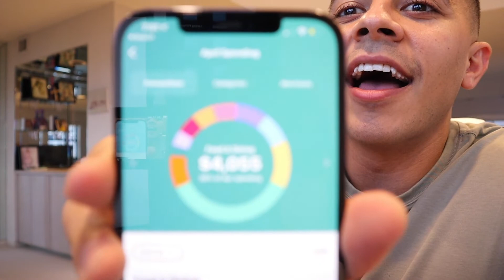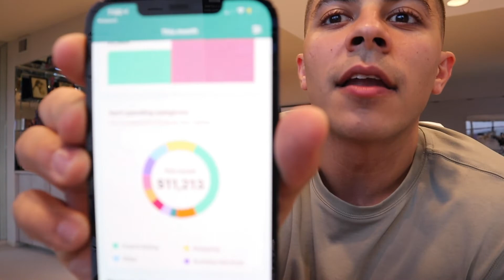How Much I Spend A Month Living In Miami Florida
Well, Miami as we all know is not cheap, but if you want, you can find ways to cut your living expenses. However, when starting to grow a business from the ground up and trying to plant myself in that luxury scene/environment it can cost a pretty penny. I typically wouldn't share personal information like this but I know you sick weirdos love it, so for growth and click bait intensive purposes here you are. Personal and Business spending.

Be sure to check out more exclusive Miami Listings and more about me on my

More to come! I will be posting every week starting... well.. NOW!